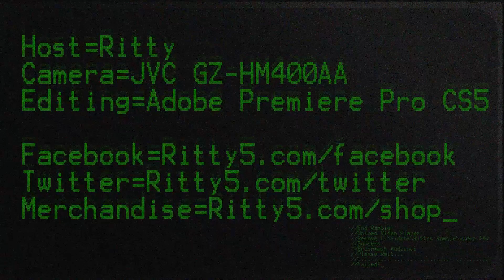Ritty's Ramble Episode 034 3D Nerd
Ritty Rambles about Tron: Legacy 3D, Merry Christmas, Mum's HTC Aria. More on the Aria next time.